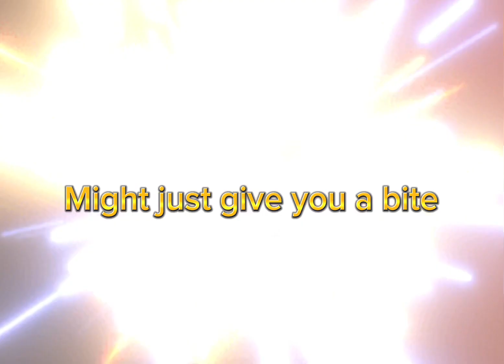Sweetest pie [ happy new year!🤩